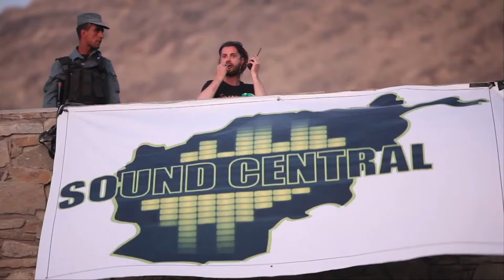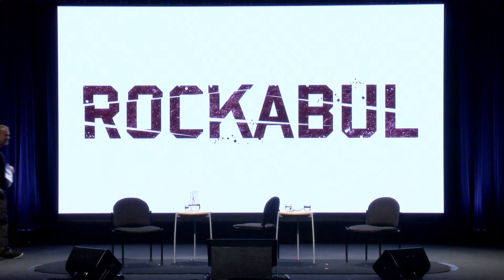RocKabul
“We didn’t have freedom, we didn’t have a voice.” In Kabul, Afghanistan, the energy and power of heavy metal music provide an outlet for release and a means of self-determination for youth surrounded by bombs and bullets.